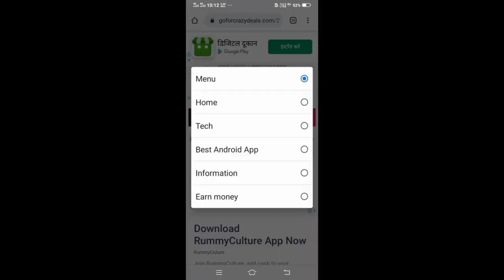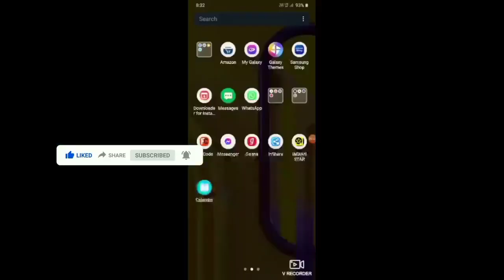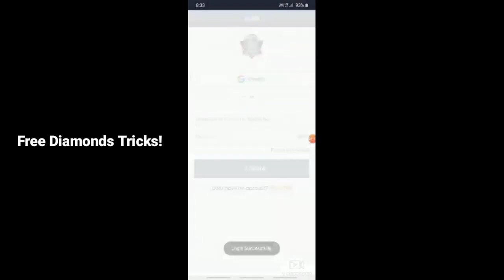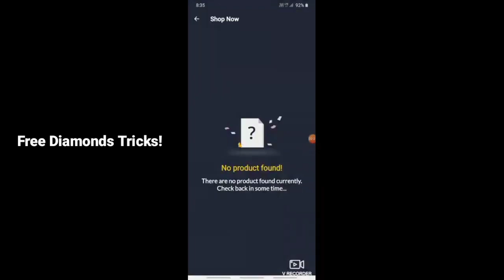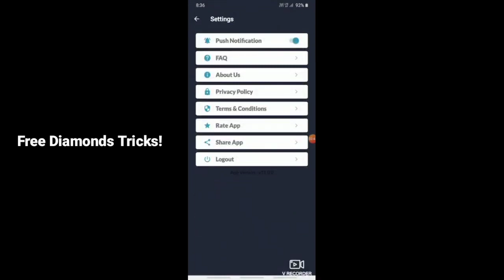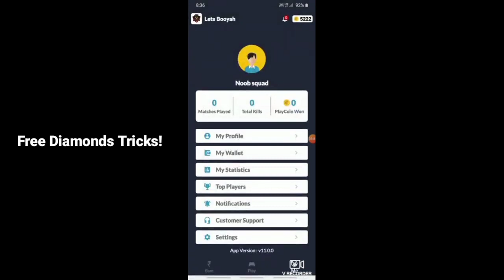How To Get Free Diamond in Free Fire Without Paytm || No app no paytm get free diamond in free fire